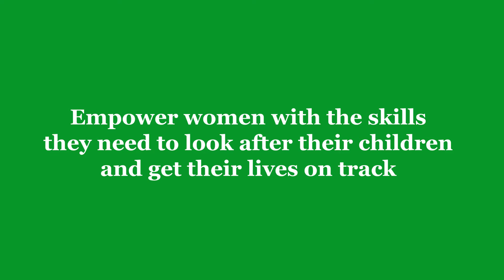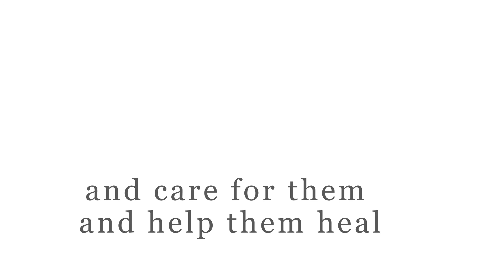We won't stop until child abuse stops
Child Abuse in Australia is a very real and dangerous threat to our children and young people.

We need your support to put an end to child abuse